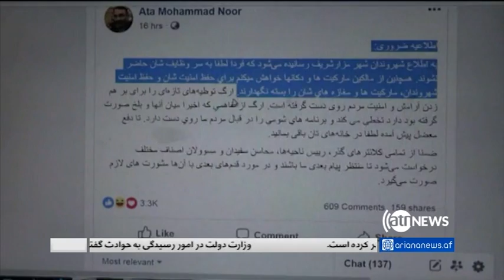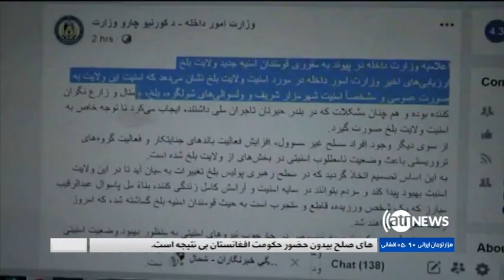Ariana News Provincial News 14 March 2019 | آریانانیوز، خبرهای ولایتی، ۲۳ حوت ۱۳۹۷